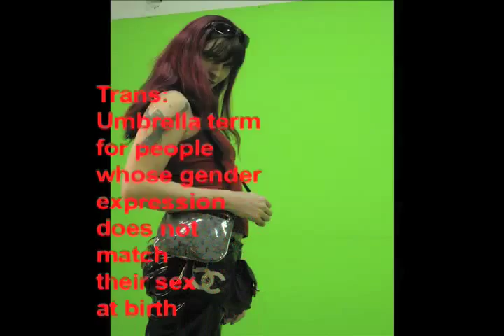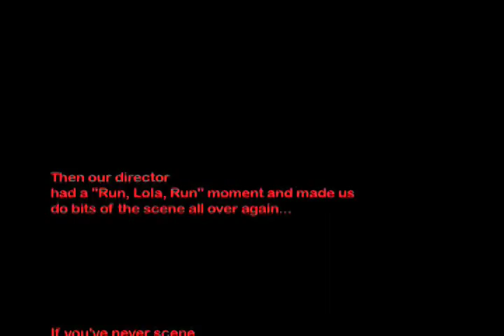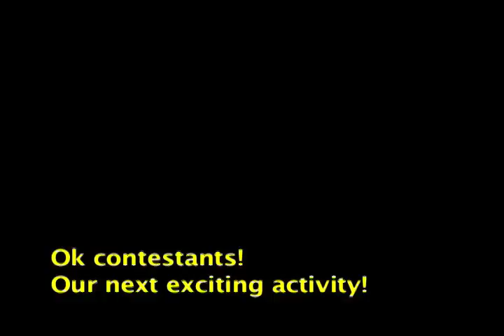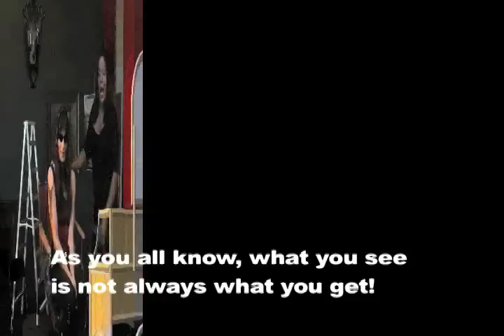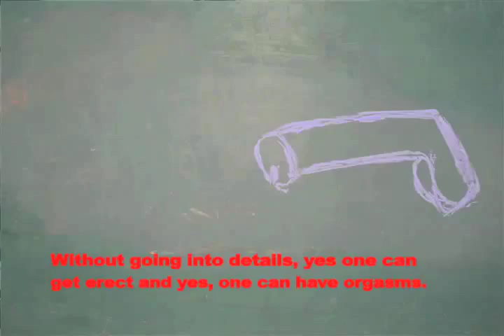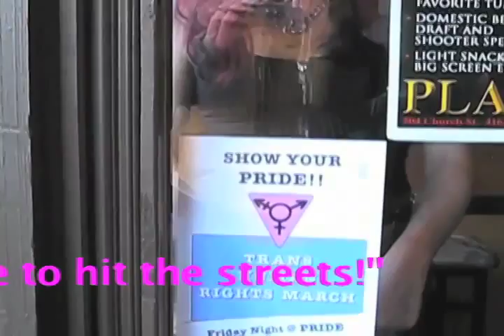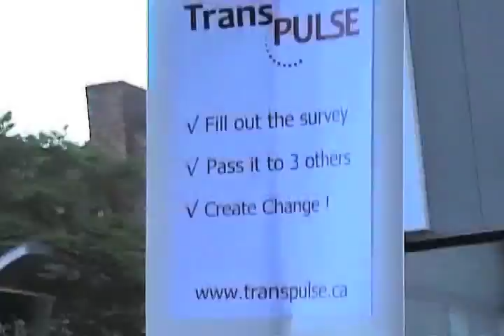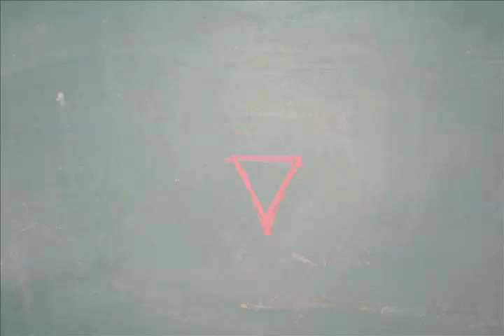"Trans Cabaret" by Alec Butler with English subtitles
The trans community in Toronto decides to have a march for human rights and throw in a night at the cabaret to show off their talents and bring transenlightenment to the masses, with skits about all things trans/2spirit/intesex and a walk down the gender catwalk.  includes live footage and photos from Toronto's first Trans March in 2009.